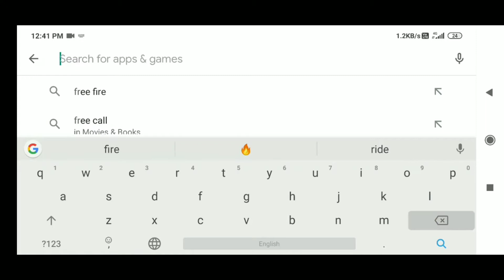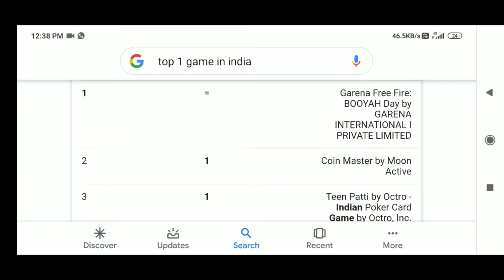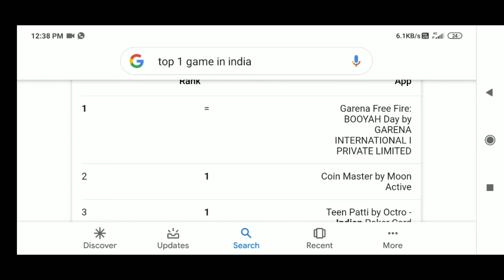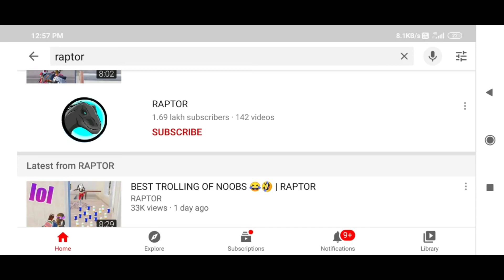Pubg mobile vs free fire comparision in tamil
This video shows pubg mobile vs free fire comparision in tamil more videos like free fire and pubg are available in our channel so please support our channel for our growth